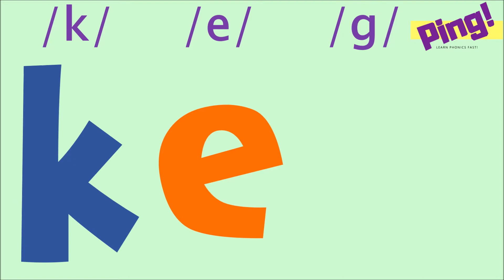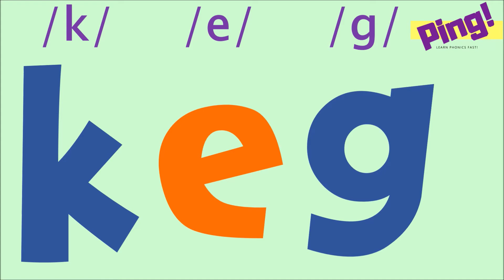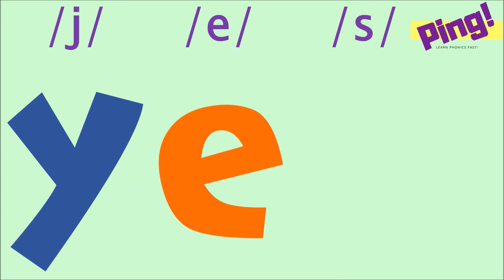SHORT VOWEL E sound 3-letter CVC blending Phonics IPA Lesson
This video helps practise CVC blending of the short vowel e /e/ sound.
Note: This Ping Phonics lesson teaches British English sounds.

bed
fed
red
zed
deck
neck
keg
leg
get
jet
vet
pet
pen
men
web
yes
sell
cell
tell
quest
rex